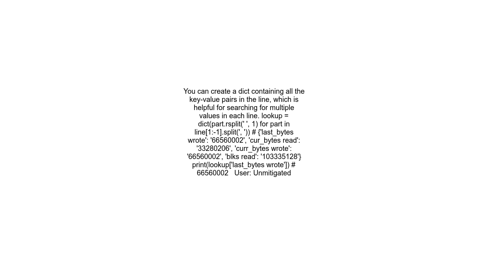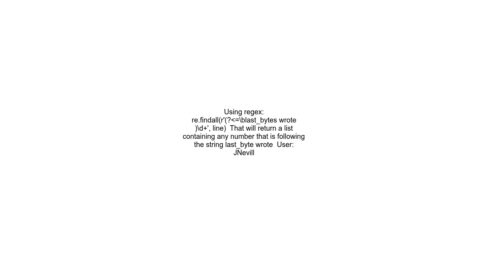get the value after a search string in python